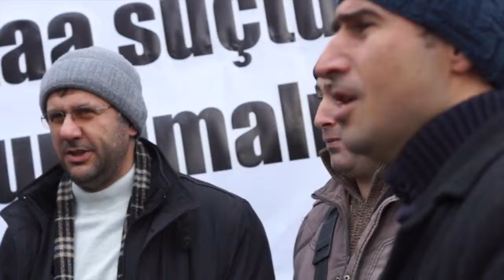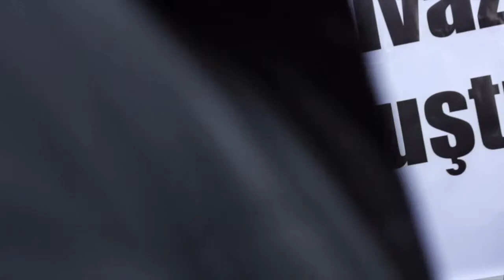Muvazaa suçtur, soruşturulmalıdır! 14.02.2015